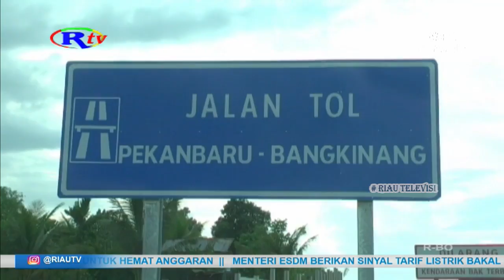TOL PEKANBARU BANGKINANG MERUPAKAN TOL TERBAIK KEDUA NASIONAL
gubernur riau syamsuar, meninjau kesiapan jalan tol trans Sumatra, ruas pekanbaru - padang seksi pekanbaru – bangkinang, sebelum difungsionalkan pada mudik lebaran 2022. jalan tol ini, sudah dinilai oleh kementerian pupr dan jalan tol ini merupakan terbaik kedua nasional.